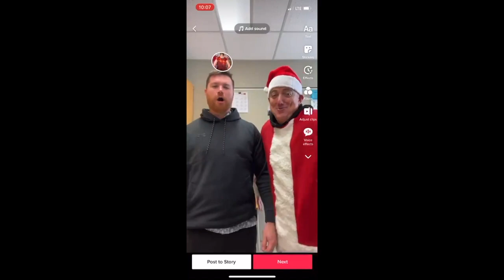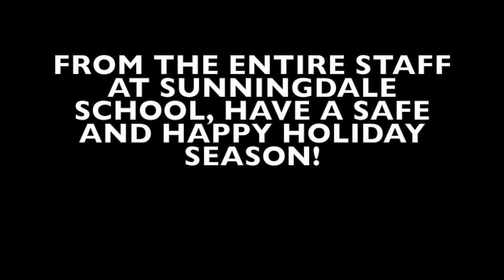07 Sunningdale School Christmas Video 2022